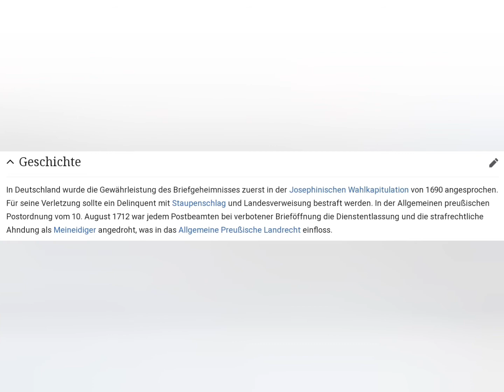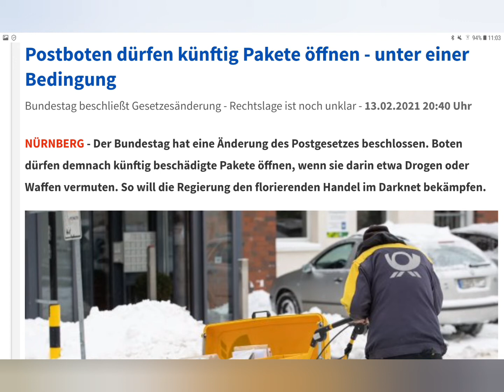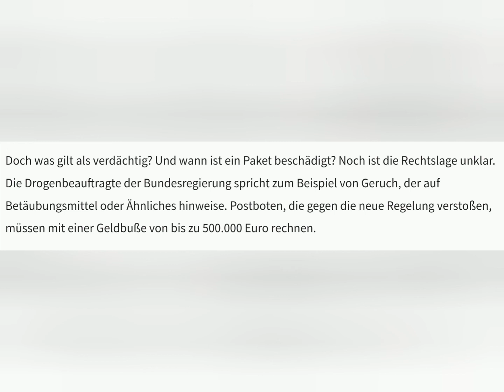R.I.P. Briefgeheimnis - Bundesregierung schafft wichtiges Grundrecht ab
Das Briefgeheimnis wurde ohne großes, öffentliches Interesse von der Bundesregierung abgeschafft; ich bin auch erst durch ein von FantasticLife darauf aufmerksam geworden.

Quellen